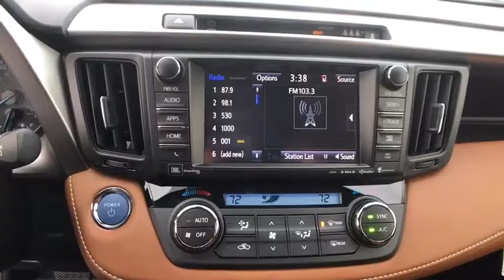2018 Toyota RAV4 Carson City, Reno, Northern Nevada, Dayton, Lake Tahoe, NV 60082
2018 Toyota RAV4
2018 Toyota RAV4 Hybrid Limited - Stock#: 60082 - VIN#: JTMDJREV4JD191505

The 2018 Toyota RAV4 deliver more fun with a powerful 176hp 4-cylinder engine for off-the-line thrills. Coupled with the Dual Variable Valve Timing with intelligence technology, the RAV4 is a smart, spirited choice. More room means more space for gear and friends. You can quickly reconfigure the rear seats into a 60/40 split and fold the second-row seats down to create a wide, easily accessible load space with up to 73.4 cubic feet of capacity. RAV4 offers two available audio systems that incorporate navigations, so you can have the perfect soundtrack for all of your adventures. Travel safely with more peace of mind. RAV4 comes standard with a suite of six advanced safety features designed to help keep you out of harms way.